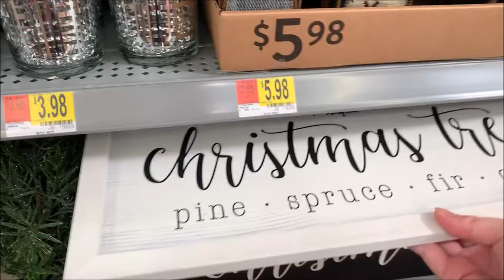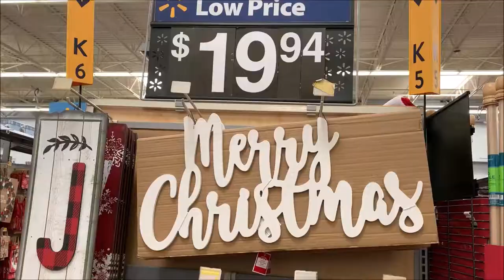Walmart Christmas Decor 2019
I know it's early, but I just can't help but look at all the Christmas decor when it comes out! Walmart is really stepping up their game here lately.